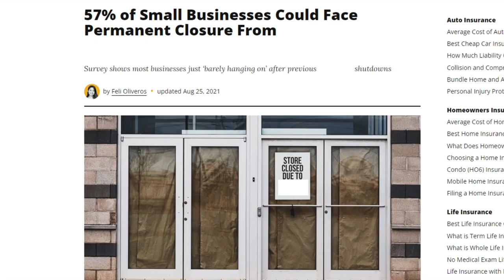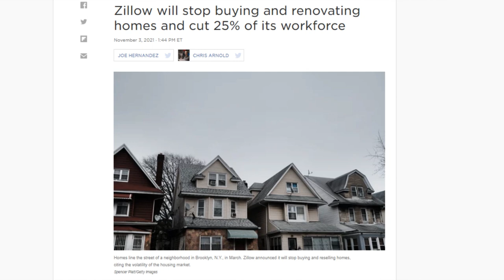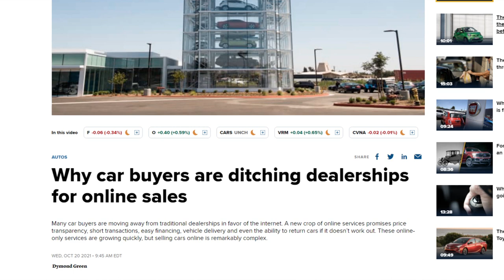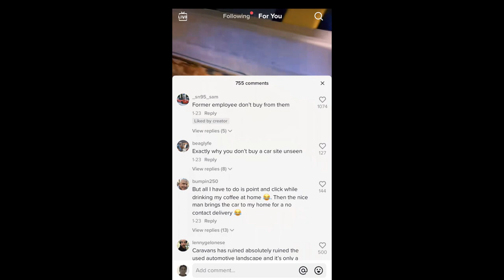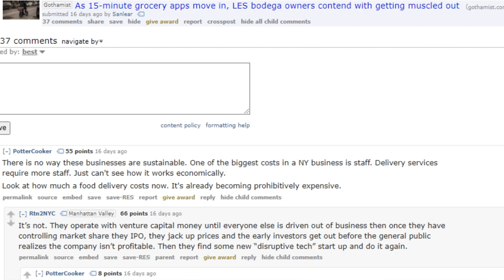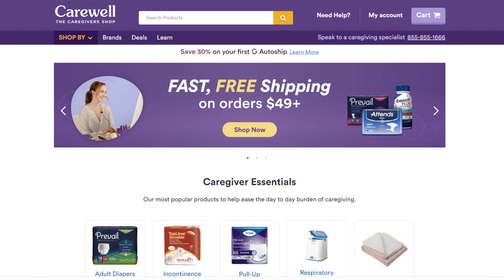Zillow, Carvana, Chewy, Carwell, Capsule, CORPORATE TAKEOVER!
00:00 - It's becoming more and more obvious
00:51 - Amazon
01:33 - Zillow
02:29 - Carvana
03:56 - Grocery Delivery
04:45 - And there's more!
05:29 - Evil work together
06:21 - Thanks for joining